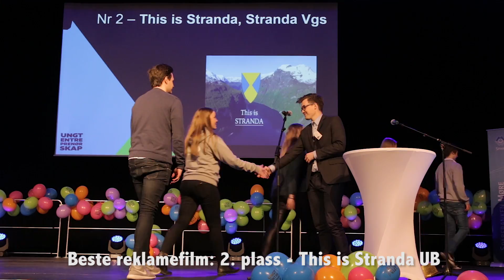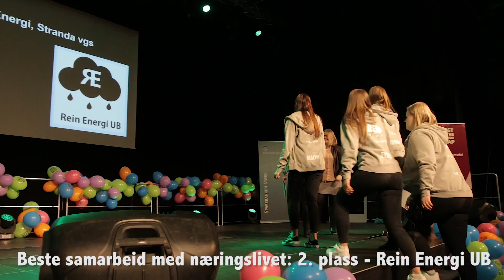Fylkesmessa 2017 - onsdag formiddag (Del 1)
Prisutdeling ungdomsbedrifter 2017 i Kristiansund.